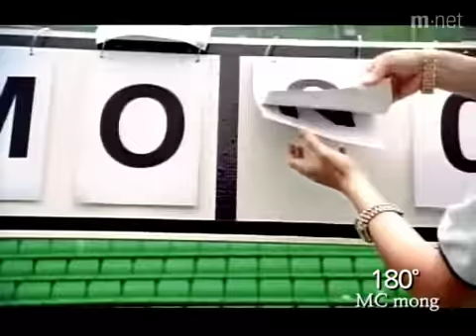[K-POP, M/V] CJ E&M, MC mong - 180˚